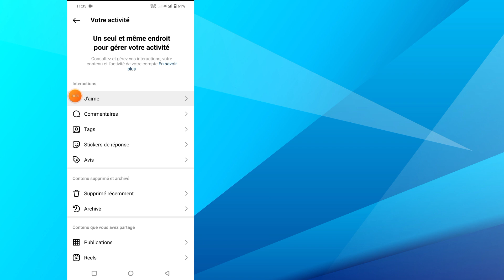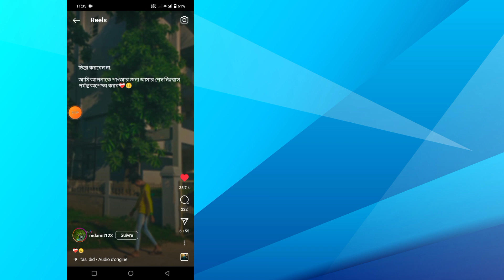Comment vérifier les bobines récemment consultées sur Instagram (2023)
Dans ce tutoriel, je vais vous montrer comment vérifier les bobines récemment consultées sur Instagram. C’est une méthode très simple et facile. Regardez cette vidéo et découvrez comment vérifier les bobines récemment consultées sur Instagram.

Comment visualiser les reels récemment consultés sur Instagram ?? Veuillez suivre toutes mes instructions étape par étape à l'écran.

 Cette chaîne NE promeut ni n'encourage aucune activité illégale, tous les contenus fournis par cette chaîne sont destinés uniquement à des fins ÉDUCATIVES.  Clause de non-responsabilité relative aux droits d'auteur En vertu de l'article 107 de la loi sur le droit d'auteur de 1976, une « utilisation équitable » est autorisée à des fins telles que la critique, les commentaires, les reportages d'actualité, l'enseignement, l'érudition et la recherche.  L'utilisation équitable est une utilisation autorisée par la loi sur le droit d'auteur qui pourrait autrement constituer une violation.  L’utilisation à but non lucratif, éducative ou personnelle fait pencher la balance en faveur d’une utilisation équitable.